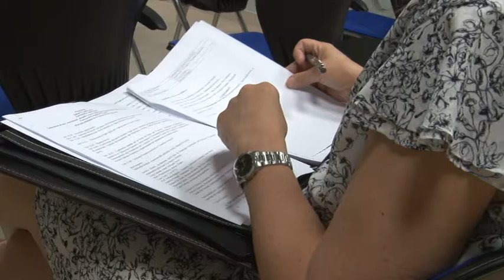Più borse di studio per gli studenti delle università abruzzesi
Più borse di studio per gli studenti delle tre università abruzzesi. Lo ha detto l'assessore regionale Marinella Sclocco che spiega come sia cambiato il criterio di calcolo dell'Isee che è stato innalzato